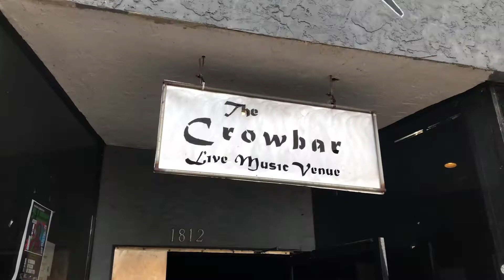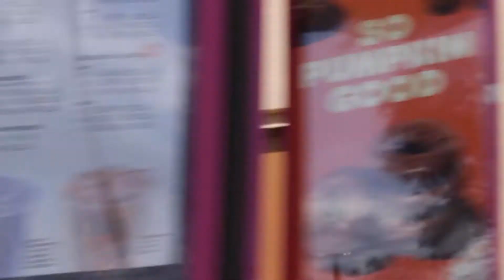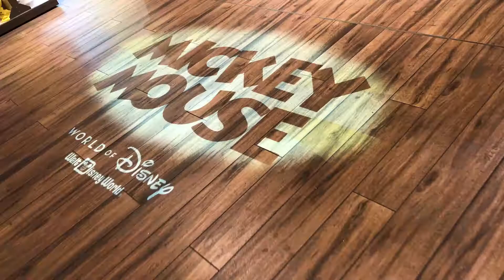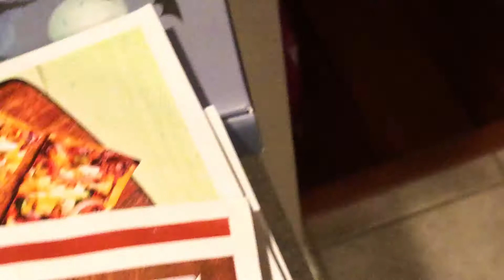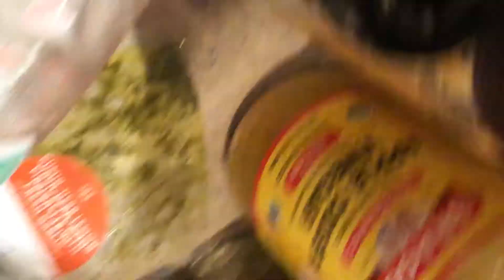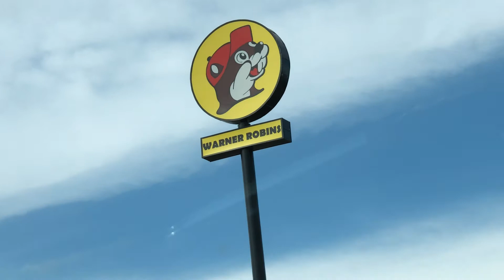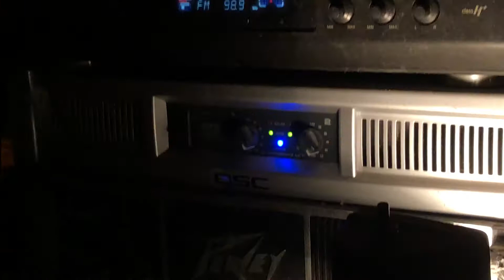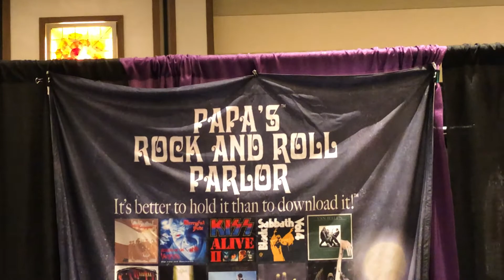the-chickens-in-ybor.exe (OCTOBER 2021 VLOG)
a lot happened in october so forgive me for the lengthy wait time. i'm catching up on editing so i can start vlogmas c: